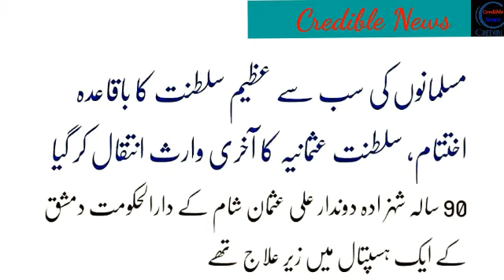Last Ottoman Prince Dundar Ali Osman Has Passed away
LAST OTTOMAN PRINCE DUNDAR ALI OSMAN PASSED AWAY